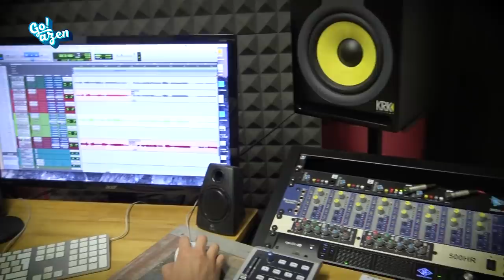'Denok Zu' abestiaren bideokliparen 'making-of'-a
Indarkeria matxistaren aurkako egunaren harira, Go!azen telesaileko neska-mutikoek bideoklip berezia prestatu dute.